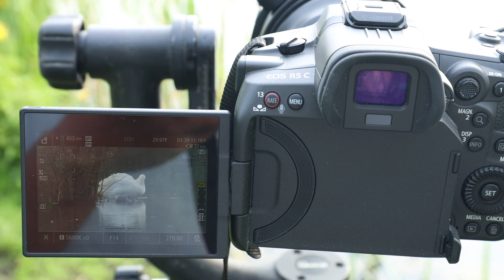Coke's pit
A basic video of me filming Coke's pit.  Surprising what wildlife is there.